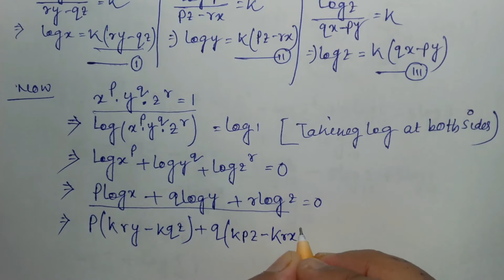|| Part 25 || Logarithm(লগারিদম) || Diploma 1st SEM(NEW Syllabus)||Bristi Academy||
Part 25 ||Logarithm(লগারিদম) Solution || Diploma 1st SEM(New Syllabus)& Others || Bristi Academy|| in Bengali

এই channel এ Diploma 1st year (WBSCTVESD) NEW SYLLABUS অনুযায়ী কিছু  Mathematics এর সমাধান দেওয়া আছে। তাই তোমরা একবার আমার Cnannelটি  Visit করে দেখতে পারো।যদি তোমাদের Videos গুলো ভালো লাগে এবং তোমাদের সাহায্য হয় বা তোমাদের সমস্যার সমাধান হয় তাহলে অবশ্যই Channel টিকে SUBSCRIBE করবে এবং তার পাশাপাশি LIKE & COMMENTS করবে।

Bristi Academy.